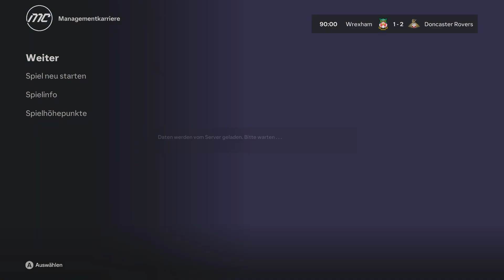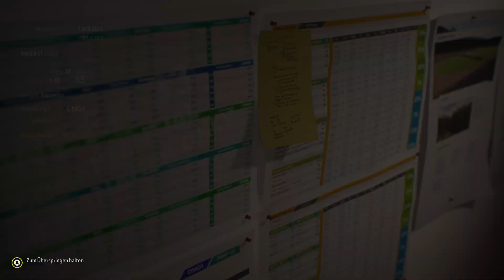EA FC24 Karriere Wrexham 5 "Ende der Transferphase"